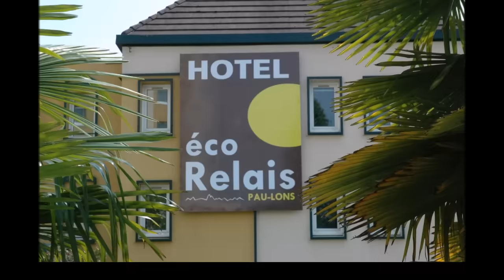Отель Appart'hotel Victoria Garden Pau